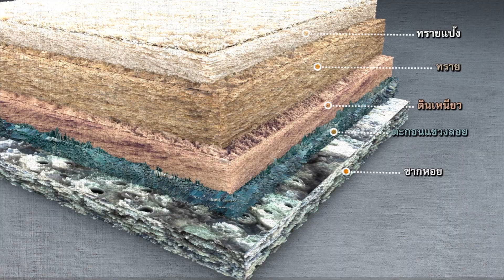เปิดโลกสีเขียว EP.31 ตอน อุทยานแห่งชาติ หาดนพรัตน์ธารา หมู่เกาะพีพี 1/2